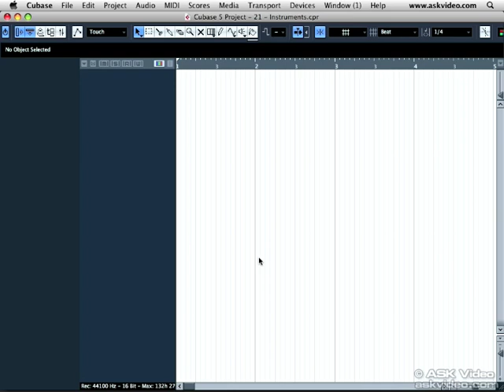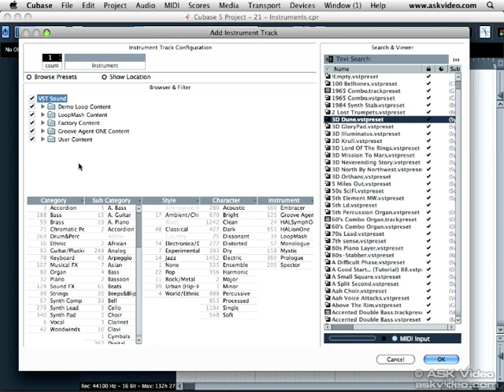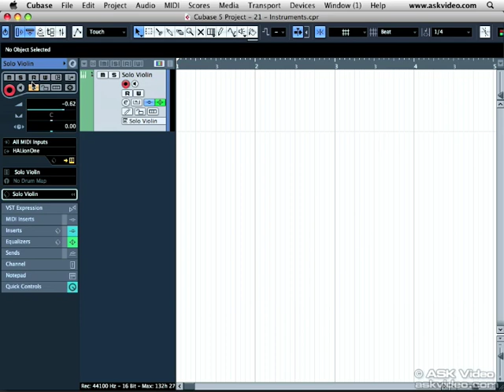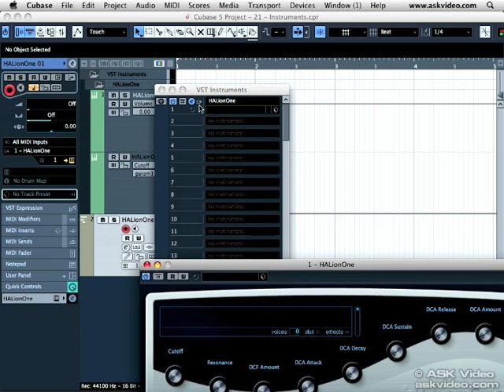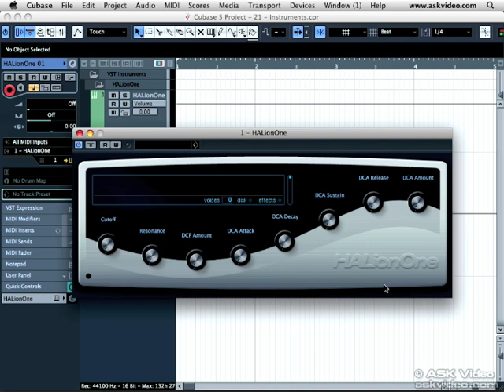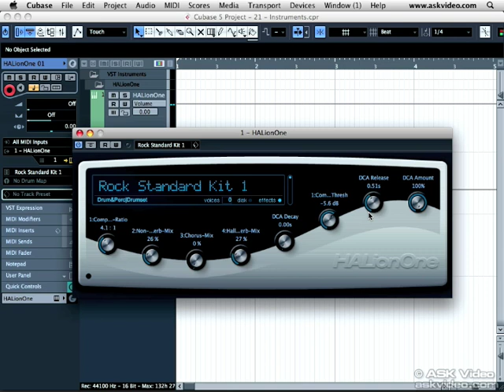Free 'Using VST Instruments' Tutorial taken from Cubase 5 Level 2 from Ask Video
This exclusive video is a chapter on using VST instruments taken from the 'Cubase 5 Level 2' tutorial DVD from Canadian how-to experts, Ask Video.

In Level 2 of a 4 part series, Ask Video dive right into the advanced features. Make sure you´ve seen level 1 so that you have a good foundation of the basics. They´ll cover more of the new Cubase 5 features and really take a look at VariAudio and all it´s possibilities.

If you´re new to Cubase or want some help getting accustomed to the latest version, than this DVD is perfect. It´s also great for those advanced users out there that haven´t loaded up a project in a while and need a quick refresher. This DVD is perfect for all Cubase users!! It's the next best thing to having the expert right there beside you.

With thousands of hours of seminar experience under his belt, Cubase expert Steve Kostrey explains in a step by step, easy to follow style, how to get the most out of Cubase 5.